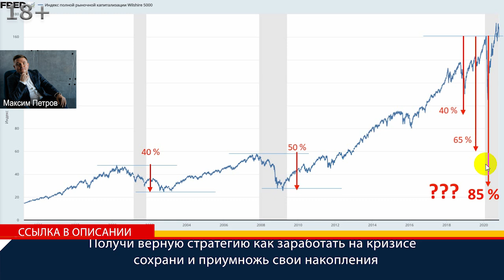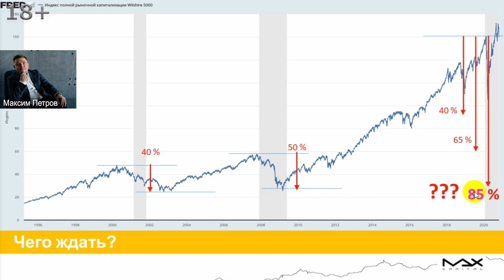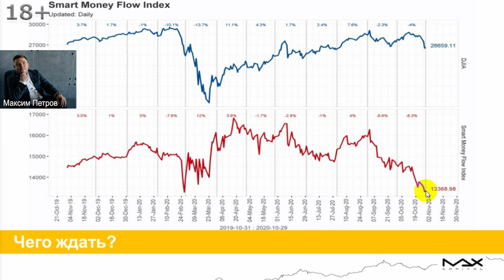Что происходит на фондовом рынке Индекс поведения умных денег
Что происходит на фондовом рынке? В ожидании коррекции получи верную стратегию, как заработать на кризисе, сохрани и приумножь свои накопления
Что происходит на фондовом рынке, что отслеживает финансист и опытный инвестор Максим Петров, какая может быть минимальная коррекция активов на фондовом рынке и почему. Какие ожидаемые среднии значения и что будет при развитии по самому негативному сценарию.

Что происходит на фондовом рынке
00:00 Еще раз, что происходит, какая ситуация на фондовом рынке. Максим Петров уже об этом говорил ничего у него, на самом деле, после этого не поменялось. Это индекс пяти тысяч. то есть это по сути индекс всего американского фондового рынка. То есть пять тысяч компаний, которые входят в индекс американских компаний, каким образом он себя вел с девяносто шестого года, соответственно, то, что можем наблюдать сейчас, куда можно сходить, слетать.
00:35 Что происходит на фондовом рынке? Можем как минимум, то есть минимальный размер коррекции активов, который может сейчас развиться на фондовом рынке на происходящей второй волне локдаунов, это как минимум сорок процентов. При этом, если вернуться к среднему значению, он должен потерять шестьдесят пять процентов. Чтобы хорошо так, осушиться, если будет развитие по самому негативному сценарию то до самых минимальных значений фондовому рынку нужно упасть как минимум на восемьдесят пять процентов.

Индекс поведения умных денег - smart money
01:03 В этой связи, не удивительным является факт того, что в закрытом клубе инвесторов MaxCapital ежедневно отслеживаем направление индекс поведения умных денег - Smart Money направление денежных потоков. Несмотря ни на что, несмотря на то, что вроде бы как бы и коррекция то на рынке произошла и причин особых нет, но если говорить о том, что допустим Dow Jones в общей сложности с сентября месяца скорректировался на шесть с половиной процентов, то Умные Деньги, Хедж-фонды, институциональные инвесторы они покинули практически фондовый рынок и их позиция в рынке сейчас находится на уровне февраля двадцатого года перед большой волной падения.
01:45 Индекс поведения умных денег - здесь, соответственно, у Максима Петрова возникает большой вопрос, скорее всего они согласны в его аналитических выкладках в том, что если началась вторая волна она может быть очень болезненной для мировой экономики, но скорее всего какой-то отскок будет к Новому году. Поэтому в клубе MaxCapital по-прежнему ежедневно наблюдаем за потоком поведения Умных Денег:
- где находятся в настоящий момент,
- как будут перераспределять свои активы после выборов президента США.
То есть будем просто следить за индексом поведения умных денег, смотреть как развиваются события. Но просто для Максима Петрова показателен именно этот график и скорее всего они тоже на этот график смотрят.